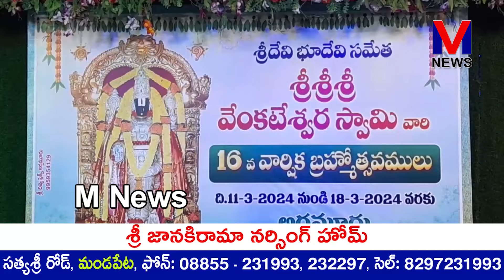శ్రీవారి ఊంజల్ సేవ - అర్తమూరులో శ్రీ వెంకటేశ్వర స్వామి వారి 16వ వార్షిక బ్రహ్మోత్సవాలు|M NEWS TELUGU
శ్రీ వెంకటేశ్వర స్వామి వారి 16వ వార్షిక బ్రహ్మోత్సవాలు అర్తమూరు గ్రామంలో 6వ రోజు ఆలయ చైర్మన్ సత్తి బులిస్వామి రెడ్డి పర్యవేక్షణలో పండితులు కాండూరి వెంకటరమణాచార్యుల ఆధ్వర్యంలో ఉదయం లక్ష్మీనరసింహ హోమం , లక్షతులసి పూజ, నిర్వహించి అమ్మవారికి సామూహిక కుంకుమార్చన నిర్వహించారు.సాయంత్రం స్వరార్చన,అయిన తరువాత శ్రీవారి ఊంజల్ సేవ గ్రామస్తుల సమక్షంలో కన్నుల పండుగగా నిర్వహించారు.||M NEWS TELUGU